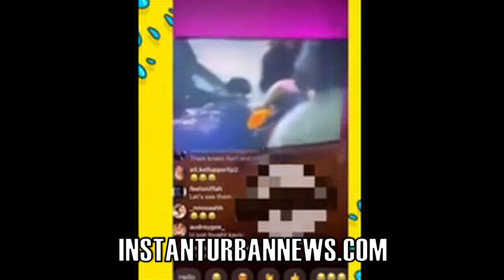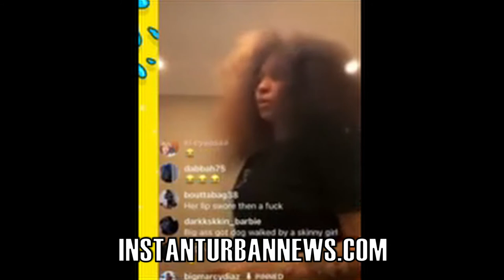Cuban Doll Shows Her Face After Fight With King Vons Sister Kayla B